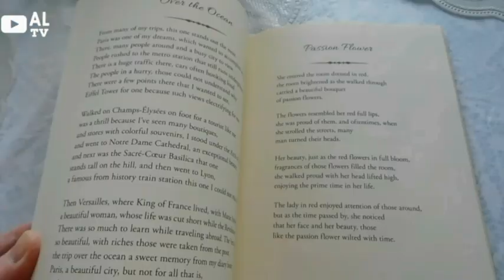तिरुपति बालाजी के हैरान कर देने वाले रहस्यमयी facts | what is the truth of tirupati balaji temple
Tirupati is one of the most visited pilgrimage centre in India, famous for its landmark temples, mostly dedicated to the incarnations of Lord Vishnu. The destination holds several legendary tales to tell, that fascinates tourists from across the world.

Tirupati Balaji Temple is a well-known Hindu temple situated in Tirupati, Andhra Pradesh, devoted to Lord Vishnu's avatar, Venkateshwara. Lord Venkateshwara is said to have descended on Earth to deliver humanity from the hardships and tribulations of the 'Kaliyuga,' as per Hindu mythology.

Lord Venkateshwara is known to have massive eyes with a powerful gaze. Devotees cannot look directly into the eyes of the Lord as they radiate cosmic energy. This is the reason why Lord Venkareshwara eyes are closed with a white mask.

The Tirupati Balaji temple is rightly called the Bhuloka Vaikuntam – the abode of Vishnu on earth. Thus, it is believed that Lord Vishnu has manifested Himself in this temple during this Kali age to guide and direct His devotees towards salvation.It is said the main idol of Lord Venkateshwara is so unique and powerful.

tirupati balaji miracles
tirupati balaji
tirupati temple
Richest temple of india
Why Tirupati Balaji is so famous
Tirumula tirupati balaji
Unknown facts about tirupati balaji
Mystery things in tirupati balaji
Which mysterious village is near Tirupati
Why Balaji eyes are closed
Is Tirupati Balaji powerful
What happens to all the hair in Tirupati
Why is hair given in Tirupati
Hindu temple mysterious stories
What are miracles of Tirupati Balaji

If you have any concern about this video and have any query,